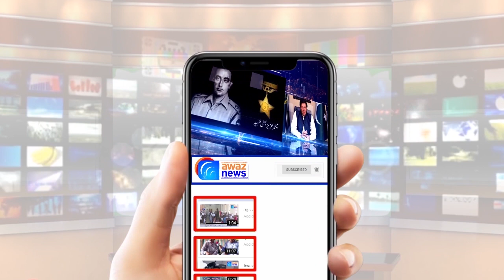صدر مملکت عارف علوی کا بڑا سرپرائز ۔۔۔